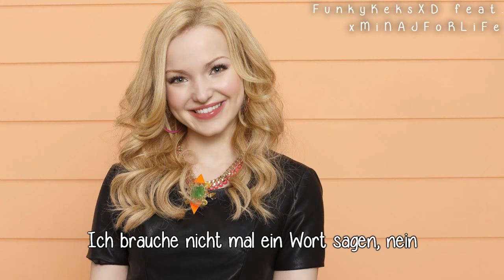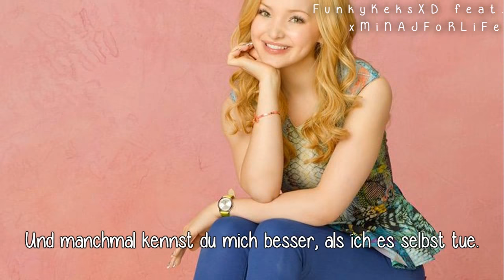Dove Cameron - Count Me In (Deutsche Übersetzung)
Album: Liv and Maddie Soundtrack (2015)
Der Song wurde verschnellert, da es sonst gesperrt worden ist.
~ Hier bin ich auch schon wieder mit einen neuen Video. Hatte diesesmal Lust wieder etwas von der wundervollen Dove zu machen.
Per Zufall bin ich auf dieses Lied gestoßen, hätte sonst wahrscheinlich "If Only" von ihr gemacht, aber bin doch froh Count Me In gemacht zu haben.
Um ehrlich zu sein, denke ich an dieses Lied an meine wundervolle kleine süße Schwester, denn obwohl wir uns streiten, sind wir immernoch ein Herz und eine Seele.
xoxo Lorri